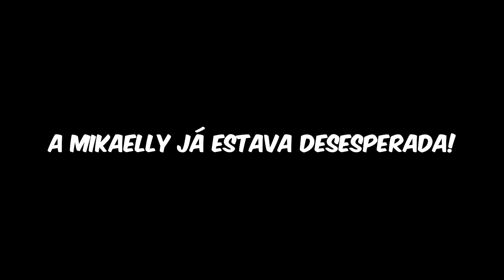FINGIMOS ESQUECER O ANIVERSÁRIO DA MIKAELLY! *ela chorou